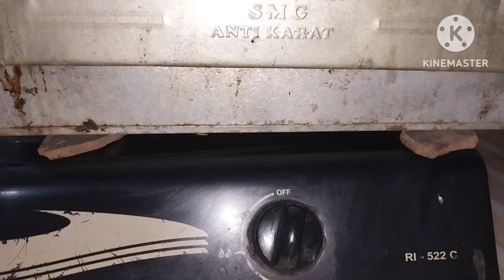RESEP KUE PUTRI SALJU TANPA TELUR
Bahan bahan

250 gr margarin
250 gr tepung terigu
50 gr gula halus
30 gr susu bubuk
100 gr maizena
1 saset vanili bubuk
gula halus untuk taburan(gula kristal/gula salju)